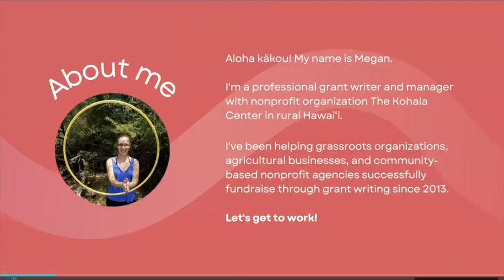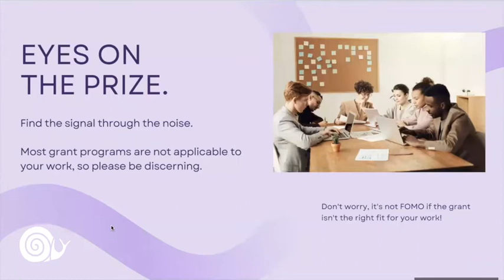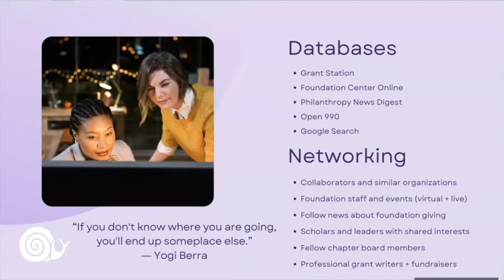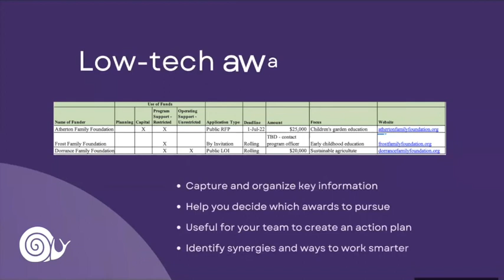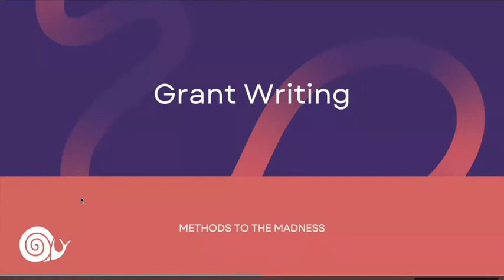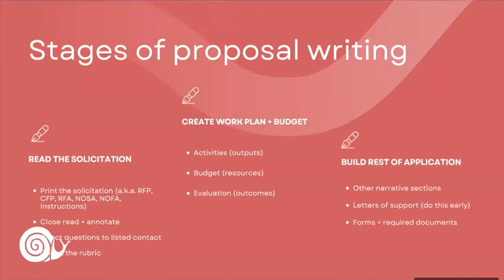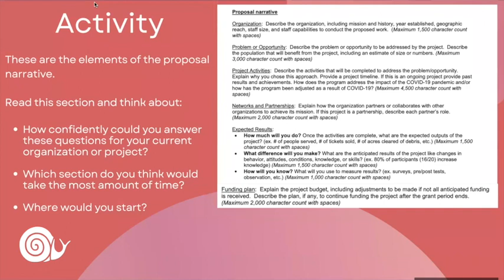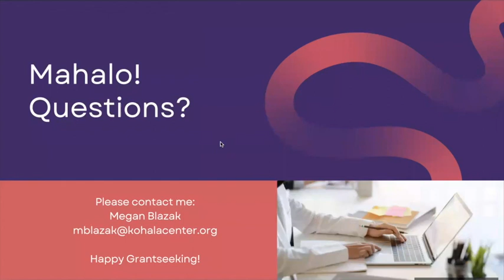Grants 101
Led by Megan Blazak from The Kohala Center, learn about the basics of “getting a grant” to include:

-types of grants
-basics of writing a narrative
-basics of creating a budget
-researching and finding grants